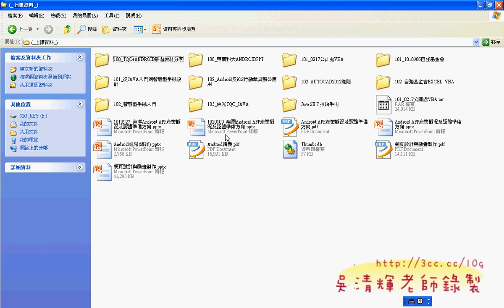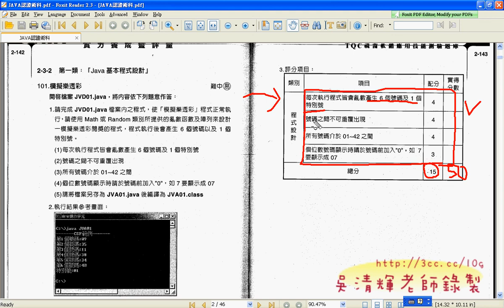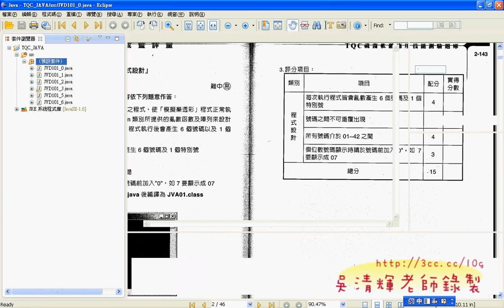02 取得資源與考試流程並建立先專案JAVA證照解答 吳老師4